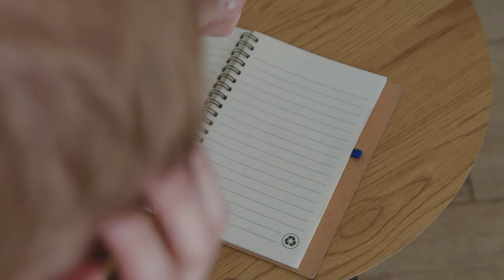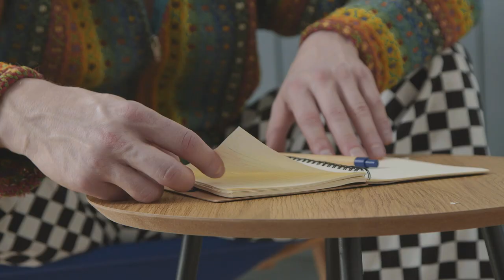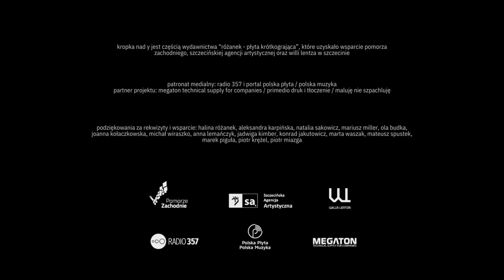Różanek - Kropka nad Y (Official Video)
Różanek (voc, synth), Borys Sawaszkiewicz (synth), Maciej Cierlecki (b), Maja Koterba (bvoc).

słowa: Aleksander Różanek
muzyka: Aleksander Różanek / Borys Sawaszkiewicz
produkcja muzyczna: Borys Sawaszkiewicz
miks: Karol Majtas / mastering: Jakub Maciejewski
nagrano w Stobno Records
® Różanek & Borys Sawaszkiewicz

produkcja klipu: @24fps-produkcjafilmowa51
scenariusz i reżyseria: Aleksander Różanek
kierownictwo planu: Piotr Krężel
zdjęcia: Marek Piguła
światło: Piotr Miazga
montaż: Różanek / Mateusz Spustek
konsultacje taneczne: Marta Waszak

Kropka nad Y jest częścią wydawnictwa “Różanek - Płyta krótkogrająca”, które uzyskało wsparcie Pomorza Zachodniego, Szczecińskiej Agencji Artystycznej oraz Willi Lentza w Szczecinie

patronat medialny: Radio 357 i portal Polska Płyta / Polska Muzyka
partner projektu: Megaton Technical Supply for Companies / Primedio Druk i Tłoczenie / Maluję nie Szpachluję

podziękowania za rekwizyty i wsparcie: Halina Różanek, Aleksandra Karpińska, Natalia Sakowicz, Mariusz Miller, Ola Budka, Joanna Kołaczkowska, Michał Wiraszko, Anna Lemańczyk, Jadwiga Kimber, Konrad Jakutowicz, Marta Waszak, Mateusz Spustek, Marek Piguła, Piotr Krężel, Piotr Miazga

KROPKA NAD Y
sł. Aleksander Różanek

Z tobą odeszły xanaxy
i nagle niebo jakby
pastelowe ma łaty
a to astygmatyzm
a ja schodzę na psy.

Z tobą odeszła wiksa
ale ty pierwsza wyszłaś
kiedy on w oko ci wpadł
nie polecam tego
allegrowicza.

Bez ciebie kiepskie party
w gębie mi więdną żarty
winę zwalam na afty
wypalam y i wypadam z gry
bo takie mam karty no.

Wiem że nie byłem kryształ
zamiatałem pod dywan
niewygodny misz-masz
ach gdyby nie wroga cisza
gdzie bylibyśmy dzisiaj.

Chodź,
Bo mimo że kochamy się resztkami sił,
my nie dzieci we mgle, my robimy dym
a gdy mniej wylewne między nami dni
to na drogę im krzyż i kropkę nad y.

a ty hen między mangi
kolorowa jak ptak ty
przepowiednią byłaś mi
baby wangi.

Jaka piękna katastrofa
ty wpadłaś mi w oko
ja tobie do oka i jak
huknął sopran twój
trochę było skarg.

Ale ja niebylejaki
byłem liderem wśród
fanów twych ale i tak ty
nie wiedziałaś nic bo
nie nosiłem odznaki.

Bez ciebie ciężkie rapsy
Nadzieję żywię jak matkę
Głupi jej syn, że
razem bylibyśmy dziś
Gdyby nie tamte yyy.